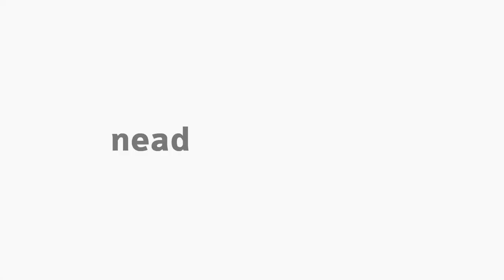[EFI] Pesquisa na ação docente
Tema - Pesquisa na ação docente na disciplina de Pesquisa Educacional e Educação Física com a professora Evelline Cristhine Fontana para o curso EaD de Educação Física da Universidade Estadual do Centro-Oeste do Paraná.